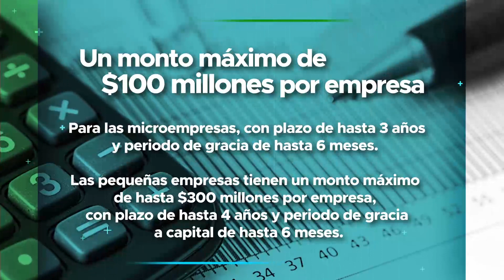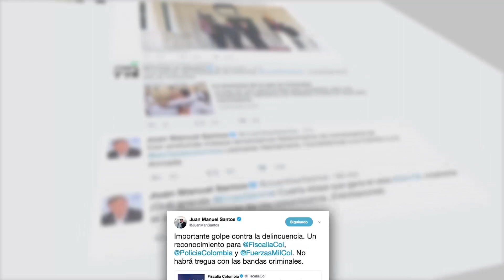El Presidente Hoy: Próximos gobiernos no podrán acabar con la JEP - 12 de abril de 2018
El Presidente Hoy: Próximos gobiernos no podrán acabar con la Justicia Especial para la Paz - 12 de abril de 2018